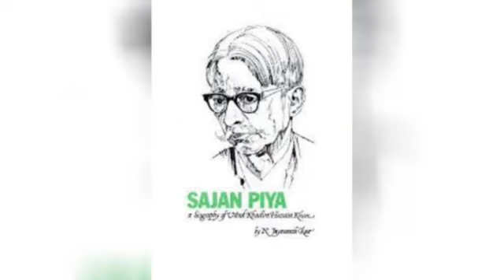Khadim Hussain Khan 'Sajan Piya' | Lalith J Rao | Barwa | धमार: हाँ डारो है गुलाल Daaro hai gulaal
धमार: हाँ डारो है गुलाल
हाँ डारो है गुलाल
आज मोरे आँखन में
ओ री सखी वो तो जात रही पनघट को

A part of this longer performance:

Photo by Mansaram.shows Khadim  Hussain Khan 'Sajan Piya' teaching Lalith J Rao.

Khadim Hussain Khan (1907–1993), who composed bandishes and taranaas under the nom-de-plume of "Sajan Piya", was born in Atrauli, Uttar Pradesh. Initiated into music by his father Altaf Hussain Khan, he went on to learn from his granduncle Kallan Khan and later settled in Bombay from the late 1920s. His youngest brother Latafat Hussain Khan, Saguna Kalyanpur, Lalith J. Rao and Babanrao Haldankar are some of his students.

As he announces at the outset, he's 75, and his disciple Lalith Rao accompanies him in this relaxed casual performance, where he talks to those present in between, almost like a taaliim session.

Another outstanding archival recording that exists in the public domain thanks to the Samvaad Foundation, Mumbai, via National Cultural Audiovisual Archives (NCAA).

These recordings are shared purely for scholarly research, educational and entertainment purposes. These are not meant for any commercial purpose whatsoever and are shared strictly as per YouTube's uploading policies and guidelines where copyrighted content is allowed to be shared by the rights holders.